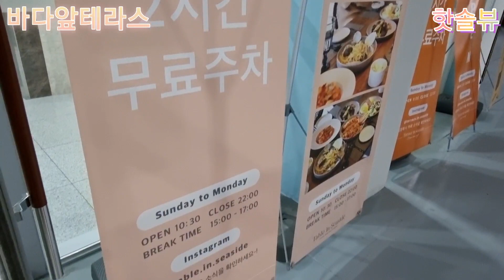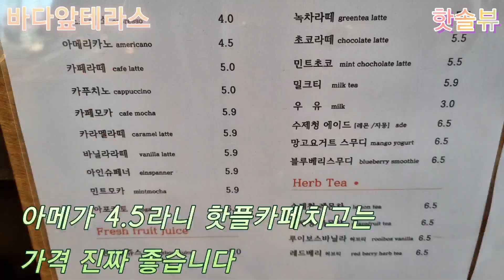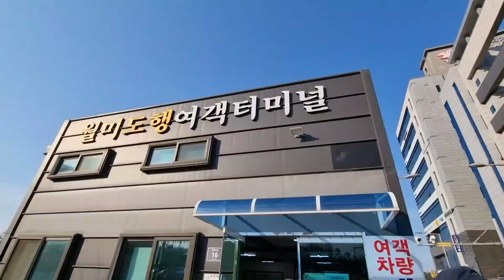평일 낮에도 사람 미어터지는 인천 영종도 카페 바다앞테라스(feat.발길닿는대로인천여행)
※화질을 1080p으로 설정해주세요♡

안녕하세요
핫솔뷰 지난주 월요일에 인천 영종도 카페에 다녀왔어요
아무리 핫플이라도 평일에 인파가 이정도는 아닌데 오픈한지도 한참된 카페가 사람이 정말 많더라구요
뷰가 정말 멋진 곳이었습니다
거의 못 찍었지만 뷰는 영상으로 확인해주세요
그리고 역대급  긴 쿠키영상도 시청부탁드려요ㅎㅎ